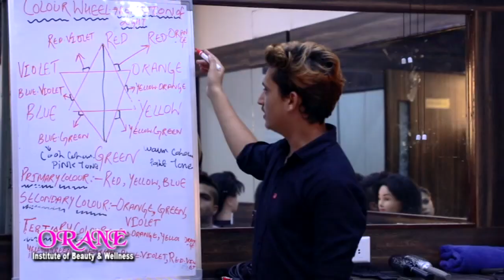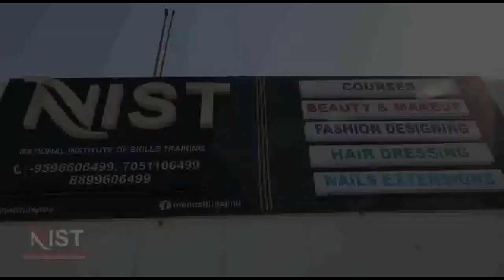Press Conference of Jammu KashmirMedical Employee Federation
Press Conference
 of Jammu Kashmir
Medical Employee
 Federation